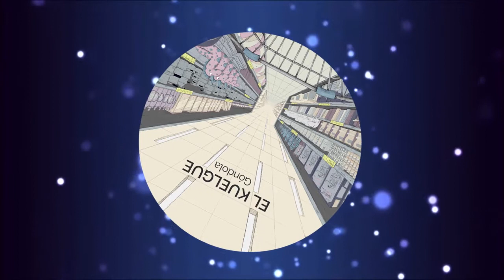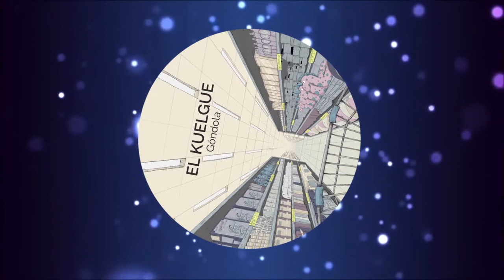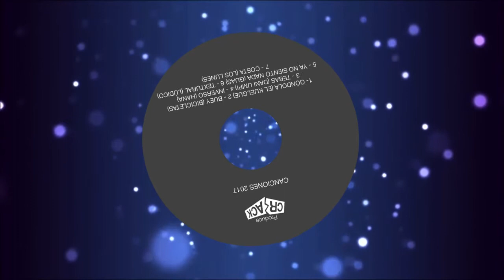Playlist 2017 | El Kuelgue Bicicletas Dani Umpi Hana Guas Los Lunes Lúdico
Canciones Crack 2017 es una recopilación de los singles editados y publicados por el sello Discos Crack y Otras Formas durante el año 2017.

00:00 Góndola - El Kuelgue
03:40 Buey - Bicicletas
08:07 Tebas - Dani Umpi
12:02 Inverso - Hana
15:52 Ya no siento nada - Guas
19:54 Textural - Lúdico
23:27 Costa - Los Lunes